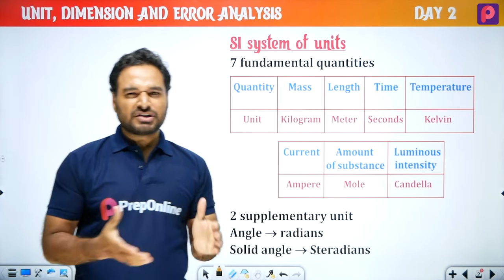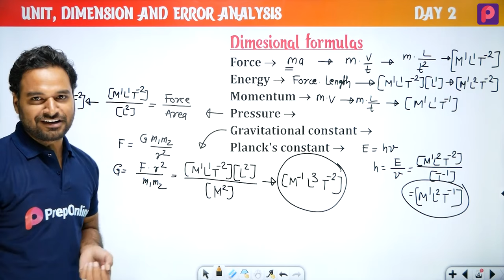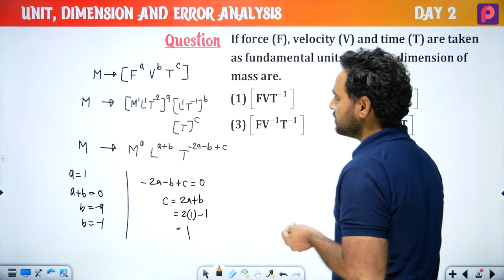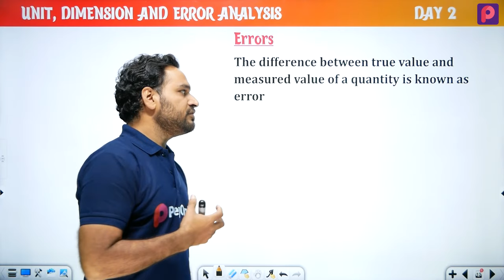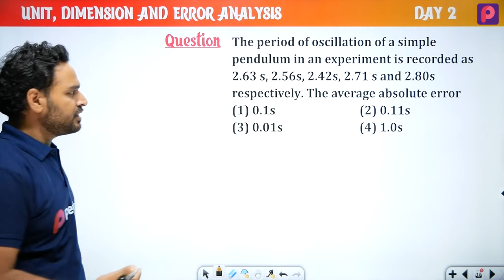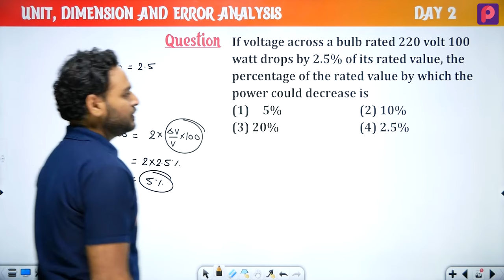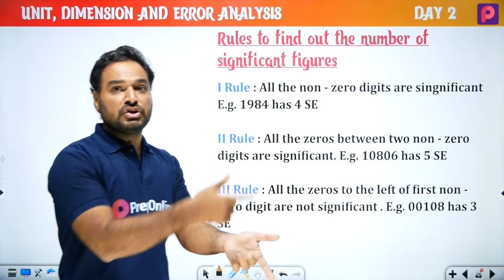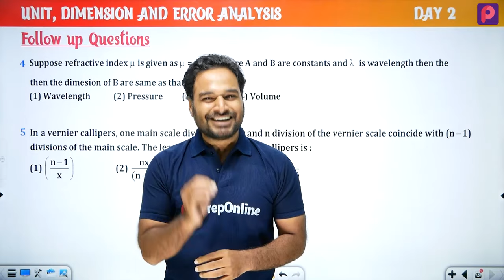Day 02 unit dimension and error analysis - NEET Most wanted Series by Subhash Sir